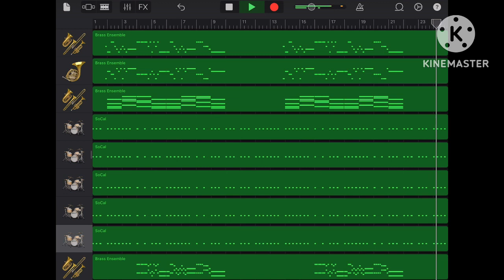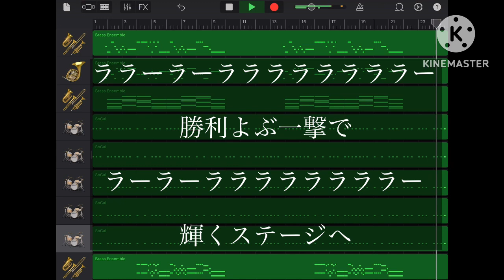東北楽天ゴールデンイーグルス 伊藤裕季也 応援歌